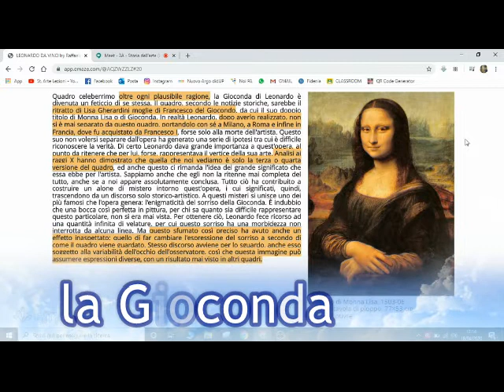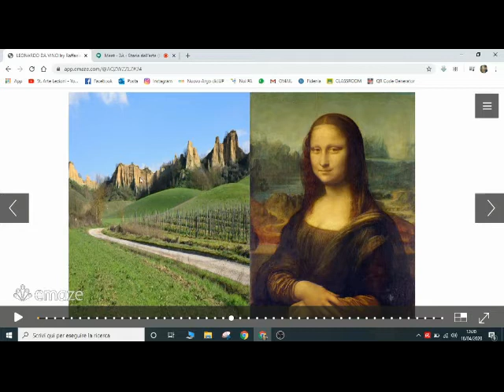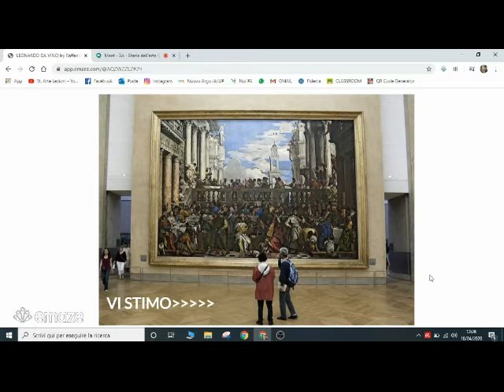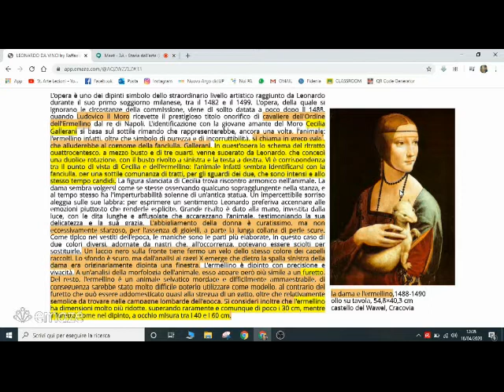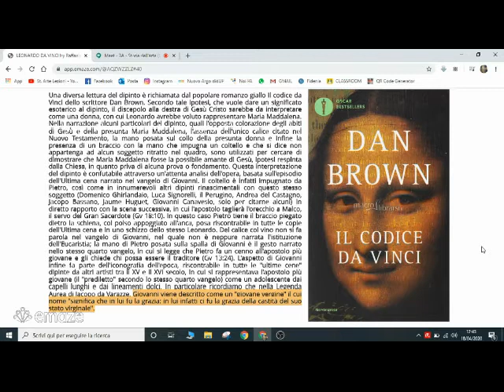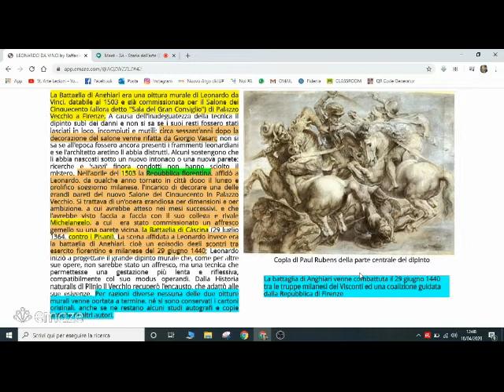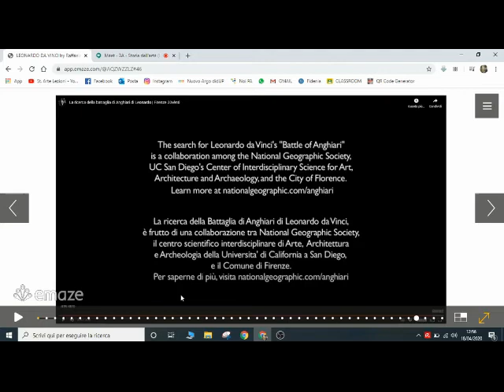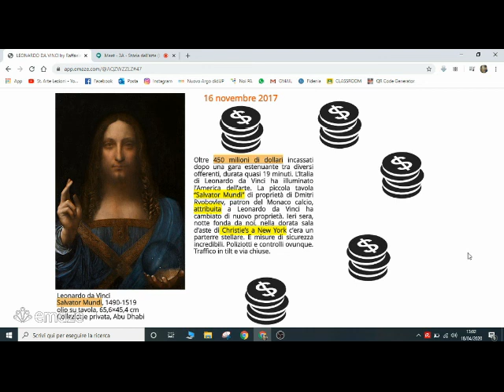Leonardo da Vinci (2/2)